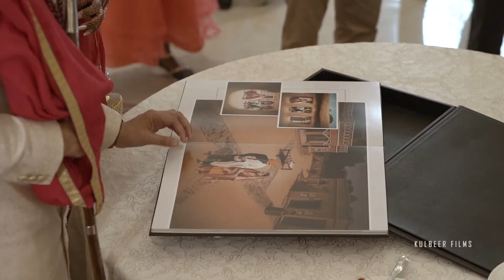NAVJOT X HAVLEEN MARRIAGE | JAMMU | BROTHER MARRIAGE